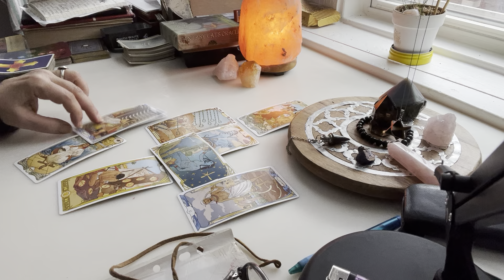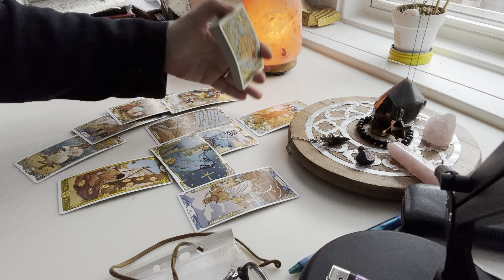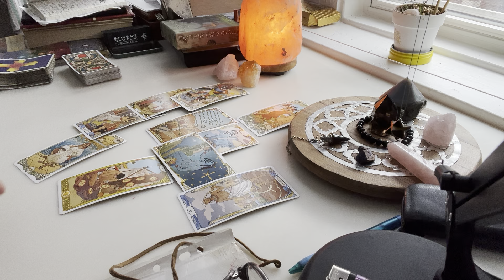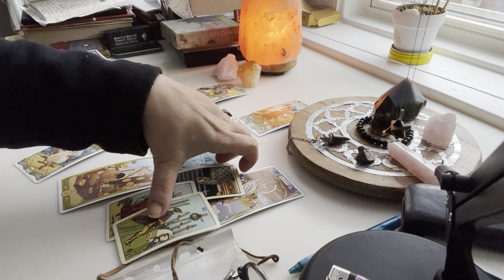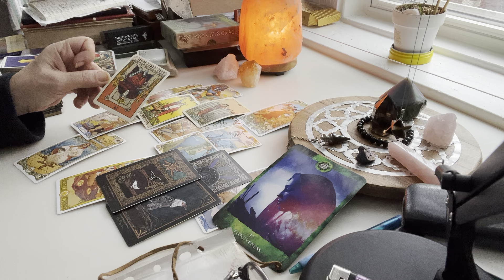Bik/ mart/ Prihvati dobru promenu!